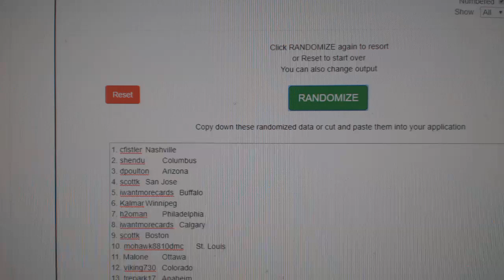Multi Randoms - C&C GB #11,234